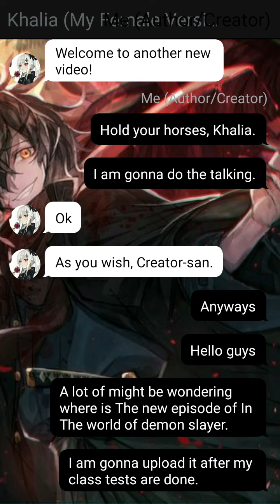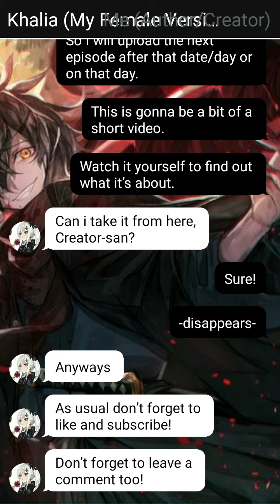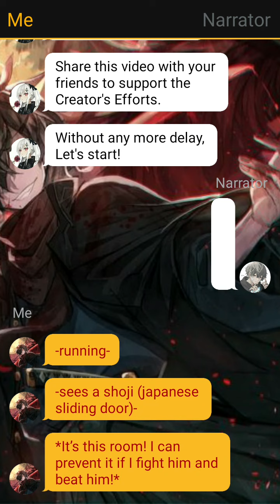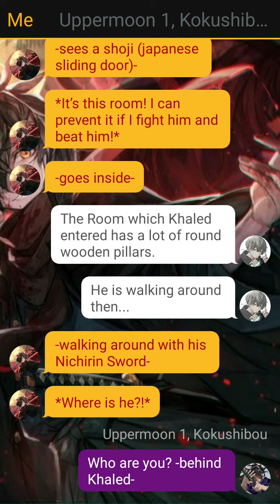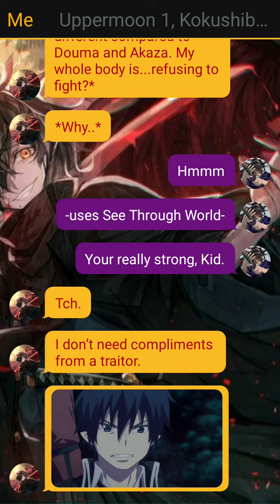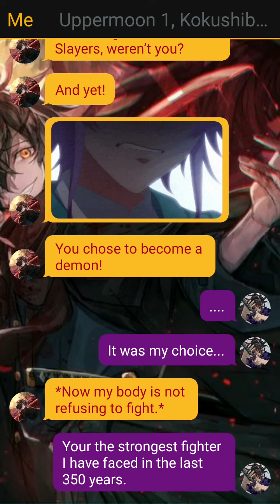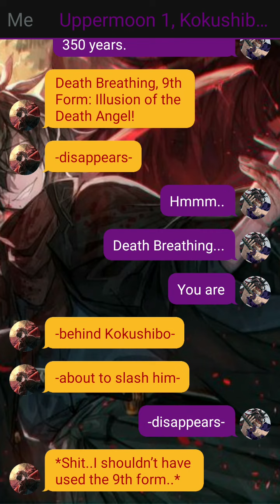What If Khaled Met.... || In the World of Demon Slayer || Spoiler? || Also some updates.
Description:

Everything is in the video. Watch it!

Peace! ✌️✌️